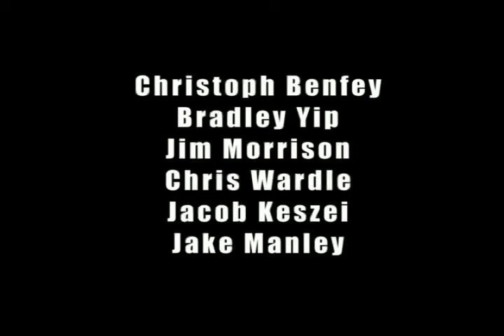Soul:ution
After his wife is killed in an accident, her husband sets out to kill the man responsible. But how can he kill him when he knows it's coming?

Made for the Toronto 24 Hour Film Challenge. 23.5 hours from conception to submission.